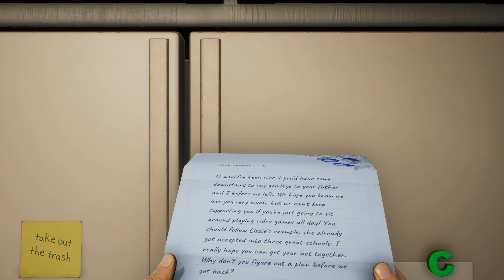HIGH ON LIFE -Hindi- PART 1 - INTRO [PC MAX 4K 60FPS]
High On Life PC (Hindi) Walkthrough Gameplay Part 1 Intro on PC Max 4K 60FPS "First In India" High on Life 2022 Part 1 from High on Life Walkthrough Gameplay by Poru99 which Includes Gameplay, Story, Cut-Scenes & Xbox Achievement, Collectables, Character Unlocks, Xbox Series X Gameplay, PC 4K Gameplay & More.

High on Life is a comedic first-person shooter game, with action-adventure and metroidvania elements, taking place in a science fiction world, which features talking guns. It was created by Justin Roiland and developed and published by Squanch Games. The game was released on December 12, 2022, for Windows, Xbox One, and Xbox Series X/S.